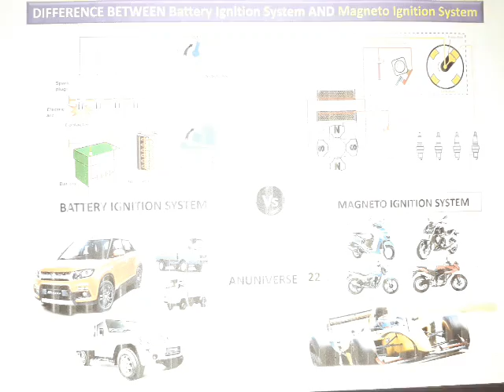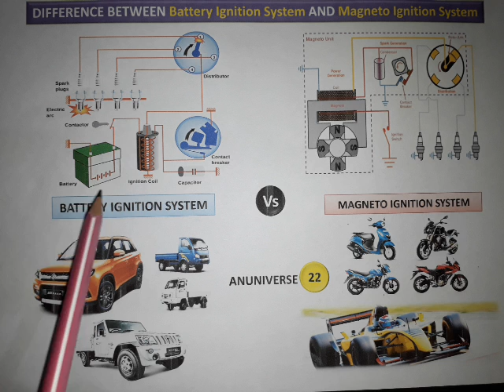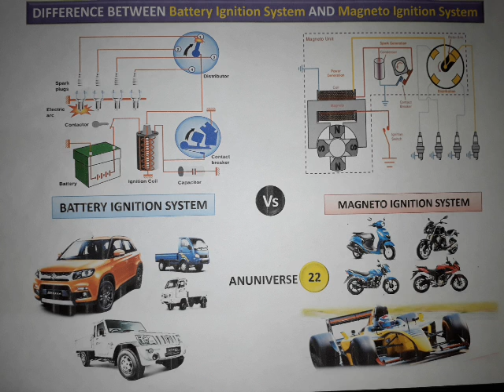Magneto Ignition System and Battery Ignition System Difference (हिन्दी)-Anuniverse 22